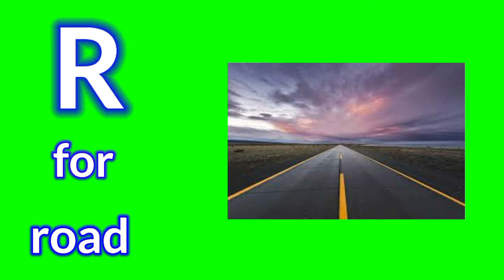A for anar B for banana Q for quail R for road green screen video no copyright free download video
o for original
p for prit
q for queen
r for rent
s for super busy
v for ven
w for watch
x for Xbox